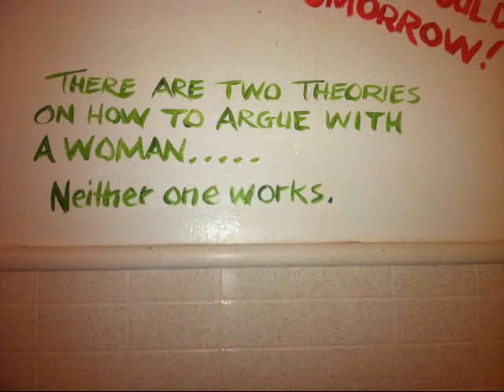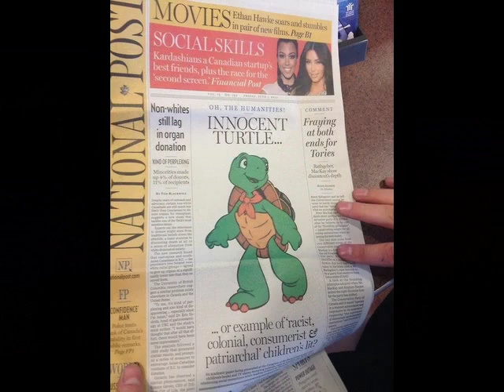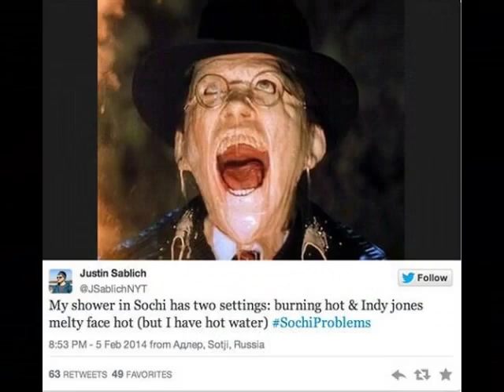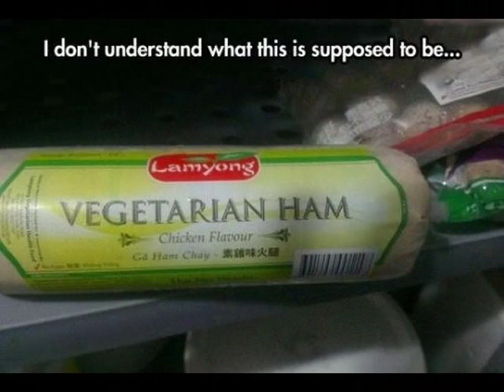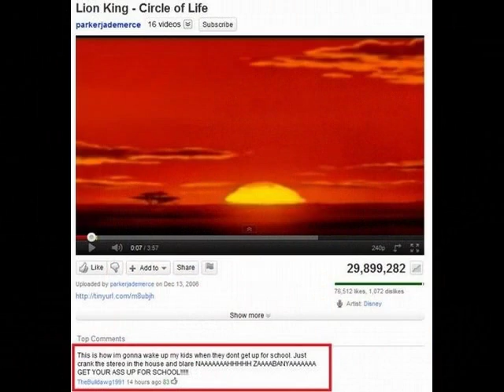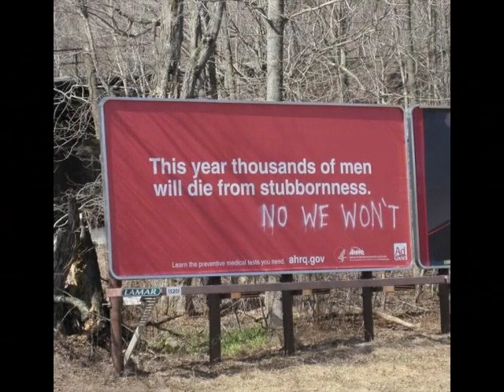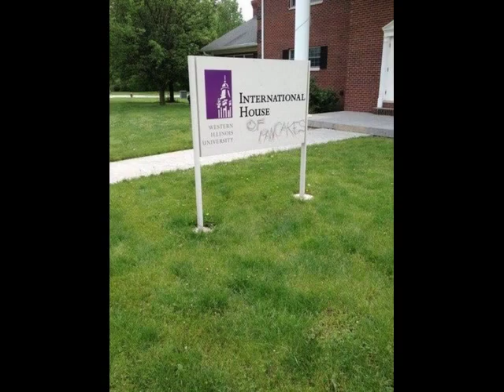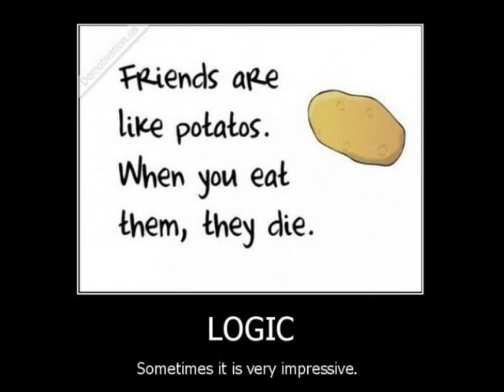FREEMAN 10-FUNNY CHIVE PHOTOS PT. 1/5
THANK YOU CHIVE FOR THE HILARIOUSNESS OF THESE PHOTOS!